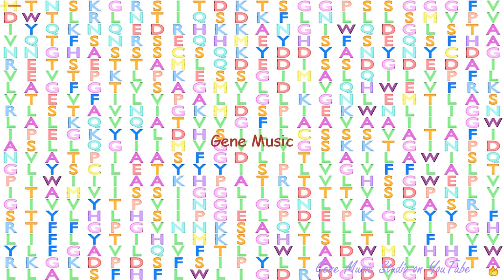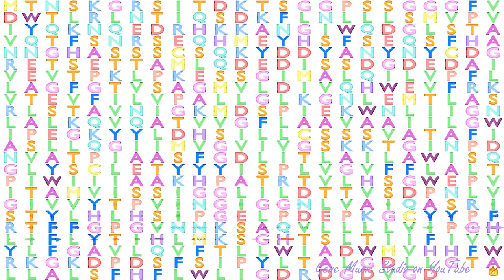Gene Music using Protein Sequence of SLC41A2 "SOLUTE CARRIER FAMILY 41 (MAGNESIUM TRANSPORTER), MEM"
Gene Music using Protein Sequence of SLC41A2 'SOLUTE CARRIER FAMILY 41 (MAGNESIUM TRANSPORTER), MEMBER 2'